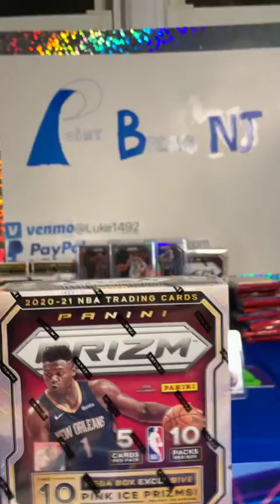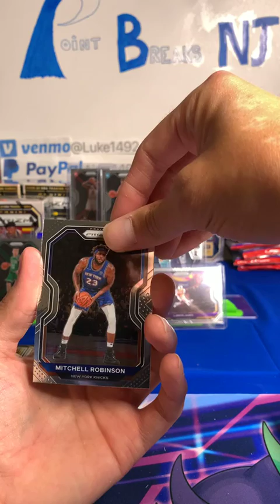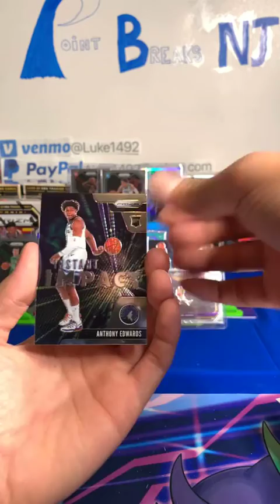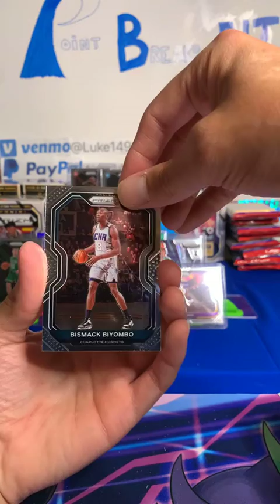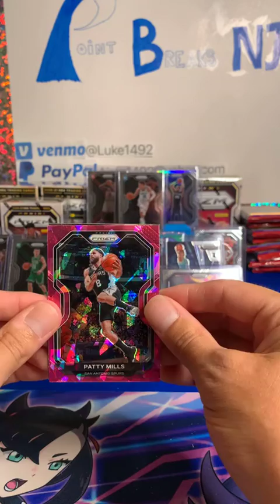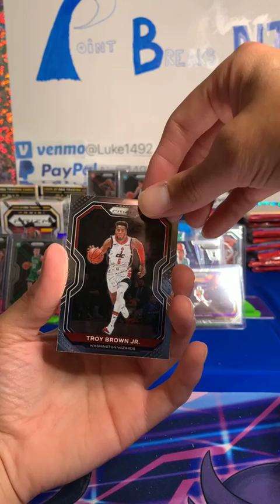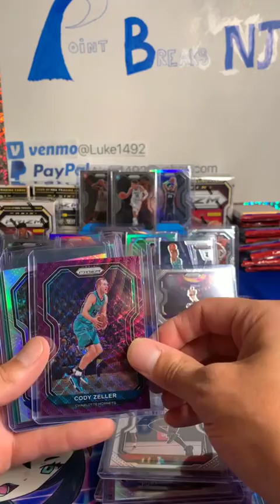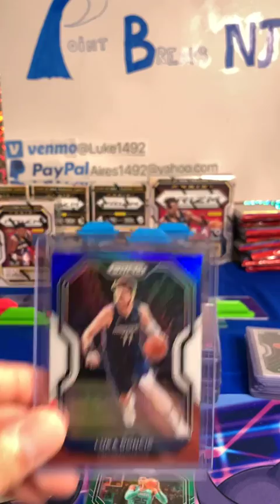Break #1 Prizm Basketball 2020-21 - 4 Cellos, 4 Blasters & 1 Mega (Part2)